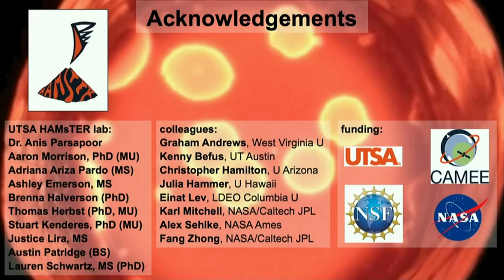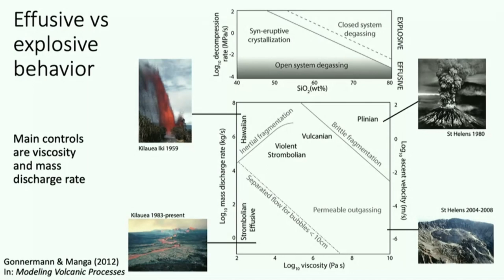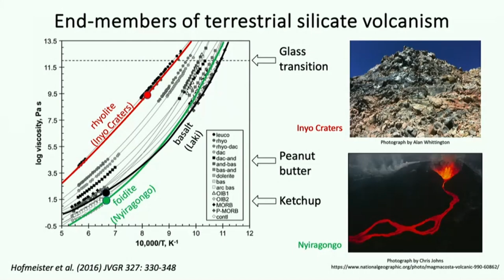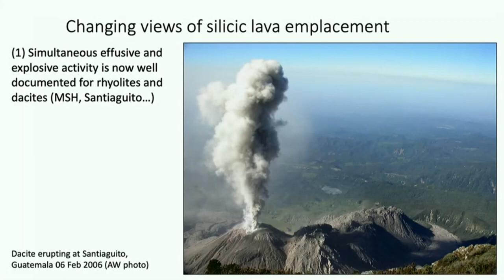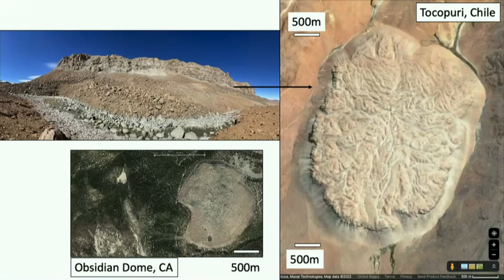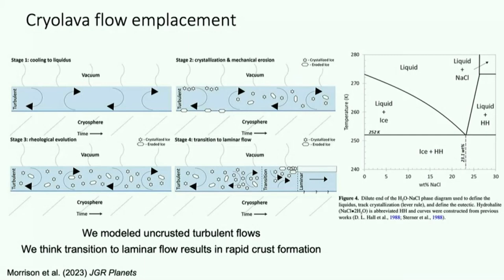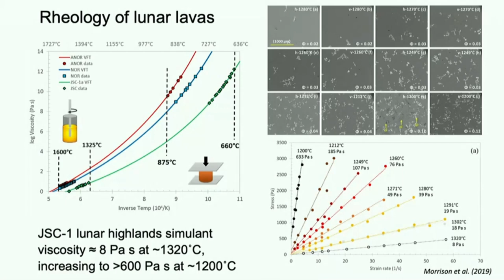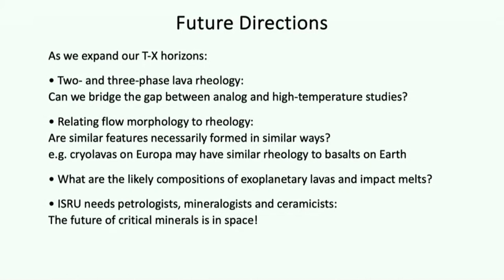Alan Whittington | Space Lava! Adventures Beyond the Terrestrial T-X limits of Igneous Petrology